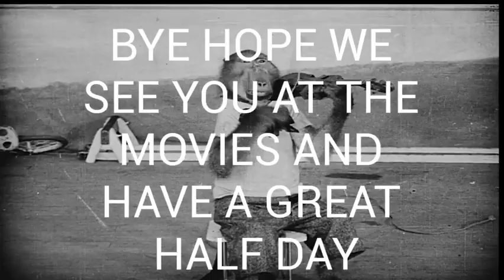011223 Morning Announcements